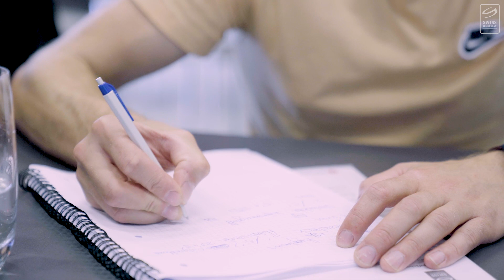Schiedsrichter werden mit Dominique Hirschi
Die Ausbildung zum Schiedsrichter ist eine Lebensschule und eine attraktive Alternative zum selbst spielen. Dominique Hirschi hat sich dazu entschieden den Weg als Schiedsrichter einzuschlagen.